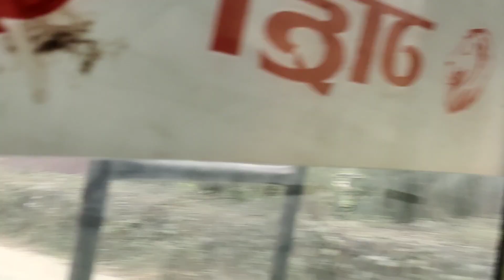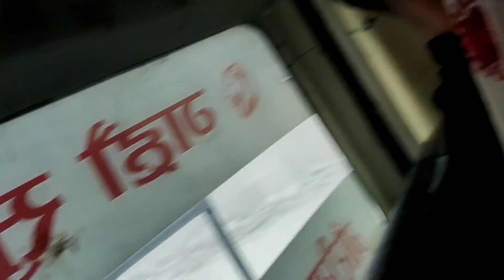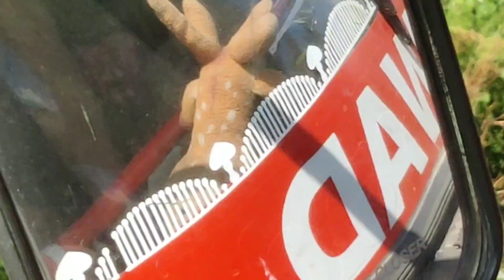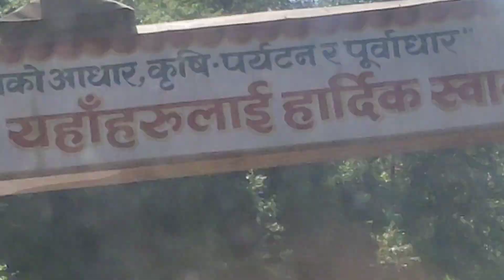gole_vlog बाबा छाेरा गाउँ जादै टिस्टुङ_पालुङ जाम ले तनाव दिय😪